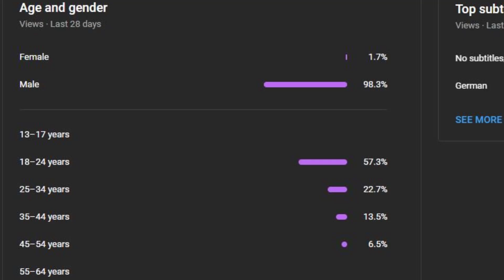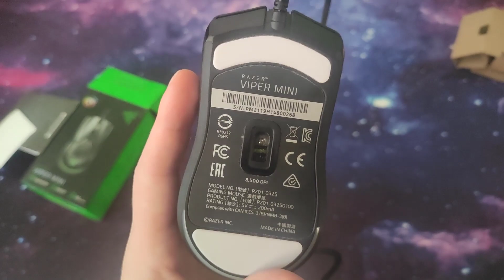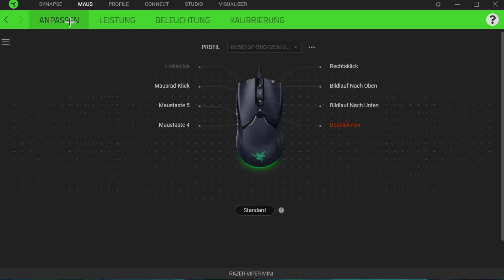Diese Maus hat alles was du brauchst.. für nur 35€! | Razer Viper Mini Ultralight Gaming Maus Review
Mein Discord Server:
Razer Viper Mini

Mauspad im Video

Die rote Maus

Tastatur im Video